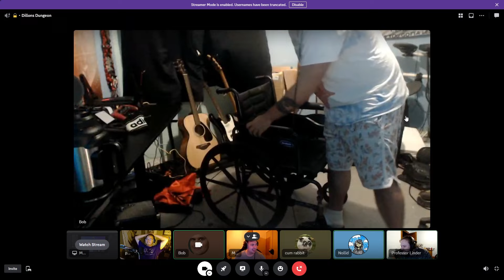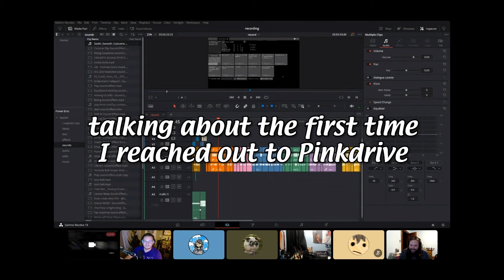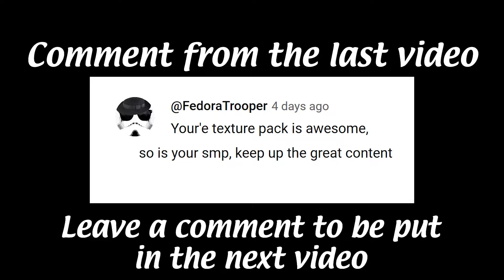The Wildest Discord Call I've Joined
Sub to Bob since he carried this video

Subtitles
Pink - @pinkdriveTV
Purple - @LampyGames
Red - @goodguybob
Orange - @randychiggins
Light Blue - @NollidOfficial

sittinonturtles
chinesetoothpaste